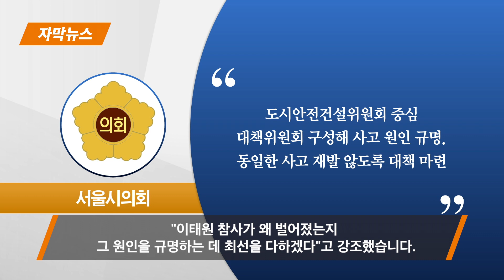'할로윈 이태원 참사' 용산 특별재난지역 선포 서울광장 합동분향소도? | 우리동네 B tv 뉴스 | 자막뉴스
용산구가 특별재난지역으로 선포됐습니다.
서울시는 유족 등에 대한 지원을, 또 서울시의회는 원인 규명과
재발 방지책 마련을 약속했습니다.